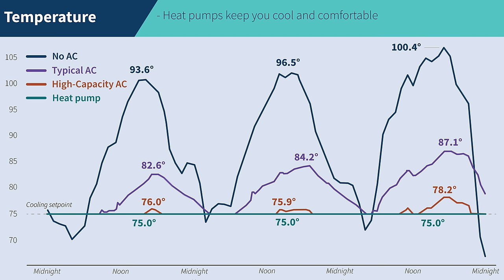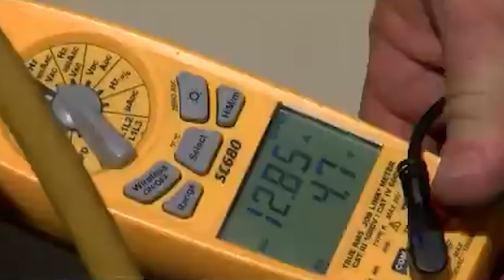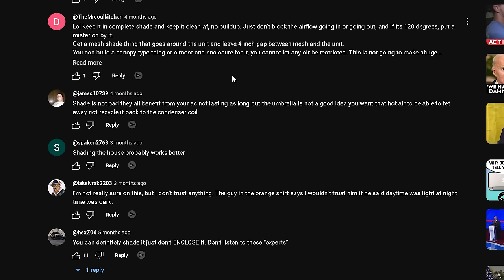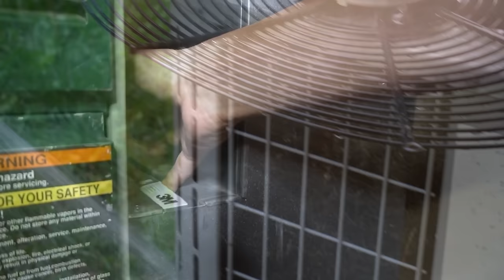Do Air Conditioners Love Shade?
Is your air conditioner better off being in the shade or does it really not mind roasting in the sun all day? There's a lot of debate on whether putting an air conditioner in a shady spot makes any difference in efficiency and electricity consumption or not. I decided to dig into this and see for myself what the truth really is. It seems like the professionals tend to agree that shade makes no difference at all whereas homeowners that tried it both ways claim that having the AC in the shade actually makes the unit run less and cool down the house a little faster. Which in turn lowers the electric bill as well. In my opinion, there is no hard evidence to support either side but personally I side with those homeowners and agree that putting your air conditioner in the shade if possible is a good idea. Especially if you live in a hot climate. At the very least you get to be in the shade while working on it if it ever breaks down.